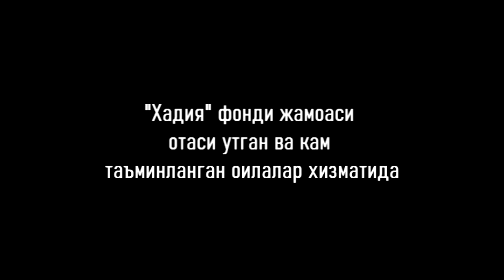КОРАСУВЛИКЛАР САХОВАТДА БИР КАДАМ ОЛДИНДА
Ассаламу алайкум рохматуллохи ва барокатух хурматли каналимиз аъзолари ва мехмонлари. Ушбу хайирлик Ишларга ўз хиссасини қўшмоқчи бўлганларни таклиф қилиб қоламиз. Бизнинг манзил Ўш шахри Навоий кўчаси 172.

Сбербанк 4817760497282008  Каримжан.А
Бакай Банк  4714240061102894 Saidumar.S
Keb Hana bank  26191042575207 (Umarov Fakhriddin)